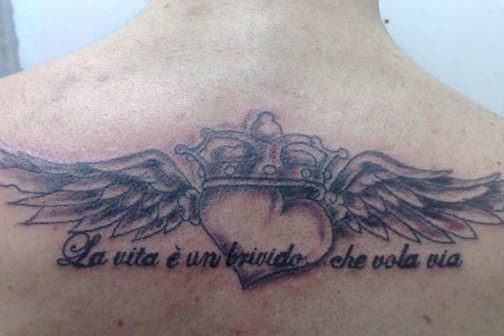Giovanni Domenico da Nola 1510 1592 Stava felice il dì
Stava felice il dì al mio di porto

E sento mi del pett' il cor partire

Et io le dissi dove ne voi gire.

Così rispose restate con Dio

Che per conto nessun vo teco stare

Ch'altrove me ne vado ad albergare.

E tanto lo forzai che me lo disse

Io me ne vo la dove porto amore

E fui costretto dir vatteno core.

Ma stà sicur che non v'é cortesia

E non lo posdir quant'ella sia

Bell' e leggiadra ma nemica mia.

 I was quiet, busy in my business,
when I feel in my chest that my heart is going away
And I told him: "where do you want to go?"

He answered so: "Stay with God,
because none want to stay with you,
I am going to settle somewhere else"

With great effort, I convinced him to tell me the true:
"I'm going to where I have my love".
And I had no other chance but to tell "go away!

But you must know that no welcome will be for you,
because she is so beautifull, so graceful
but so my enemy as I can't tell".

J'était tranquille un jour me promenant
quand je sens mon coeur de le poitrine partir
et je lui dis: "Où veux-tu aller?"

Il repondit aussi: "reste avec Dieu
car aucun veut avec toi vivre
ailleurs je cherche mon demeurer

et tellement je le forçai, qu'il avoua:
"Je vais où j'ai mon amour"
Et je fus obligé lui dire: "Va t'en, mon coeur

mais surement tu ne trouveras pas gentilesse,
car je ne peux pas dire combien elle soit
belle, charmante mais ma grande ennemie.

Non sono un cantante, nè ho mai studiato canto. Sono un estimatore della musica rinascimentale, soprattutto del repertorio più popolare come le villanelle. Un giorno ho trovato nella Choral Public Domain Library questi brani di Giovanni Domenico da Nola, uno dei più prolifici autori di villanelle, di cui però avevo avuto modo di ascoltare solo "Cingari Simo". Insieme vi sono mischiate anche alcune opere del meno noto Giovanni Leonardo dall'Arpa. Non trovando nella discografia un lavoro dedicato a queste composizioni di Giovanni Da Nola, volevo avere almeno un'idea dell'effetto sonoro della loro esecuzione. Mi sono avvalso di una registrazione multitrack col programma GarageBand, cantando un'ottava sotto la parte superiore, e affidando le altre al flauto traverso. Le mie limitazioni vocali non mi consentono una versione corale. Ho poi voluto condividere con tutti questi miei esperimenti. Spero che tutto ciò sia preso per quel che è, un gioco innocente, e che nessuno si offenda. Sarei veramente lieto di ascoltare questi brani nell'esecuzione di un coro o di un complesso strumentale!

I'm not a singer and never studied singing. I'm a renaissance music fan, especially I like the popular expressions of this musical age, as the "villanellas". Once I found in the Choral Public Domain Library a lot of Giovanni Da Nola scores (together with some Gionanni Leonardo Dall'Arpa scores, a less known musician) . Giovanni Da Nola is one of the major "villanella" composers, but I happened to hear only "Cingari Simo" among his works. I didn't find any discographic publication with these pieces performance, but I wanted at least to have an idea about how they sound. So I made a multitrack recording using GarageBand, the highest melodic line with my voice (an octave lowered), the other melodic lines with flute, because my vocal abilities don't allow a choral version. Then I wanted to share with others my experiments. I hope that people takes what I made in the right way, understending that it is an innocent amusement, not offensive, I thing, for music or musicians. I would like to hear these pieces sung by a chorus or an instrumental ensemble!

je ne suis pas un chanteur, et j'ai jamais étudié chant. Je suis un amateur de la musique de la Renaissance, sourtout des expressions populaires, comme les "villanelle". Un jour, j'ai trouvé dans la Choral Public Domain Library ces pieces de Giovanni Da Nola, un des plus prolifiques auteurs de "villanelle", mais dont j'ai eu occasion d'écouter soulemant "Cingari simo". Je n'ai pas trouvé aucune publication discographique contenante ces pieces, mais je voulais avoir au moins une idée de comment ils sont si on l'écoute executés. J'ai donc realisé une multitrack recording avec le programme "garageband", chantant la voix la plus haute (baissée d'une octave), et jouant les autres aves la flute traversiére. J'ai voulu partager mes experiments avec tout le monde. J'espére que la gens comprenne que ce que j'ai fait est soulement un innocent jeu, et personne ne pense que ça puisse etre offensant pour la musique ou pour les musiciens. Je sarais vraiment content d'écouter ces pieces chantés par un choer ou un ensamble instrumental.